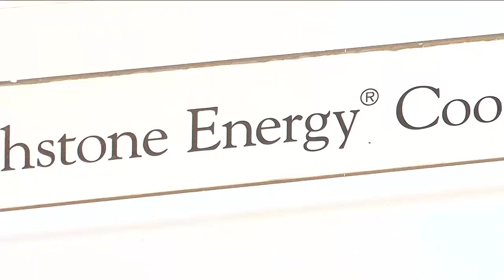South Dakota electric crews head to South Carolina to help Hurricane Helene victims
Twenty men are making their way to Pickens, South Carolina, to help get people back on line.